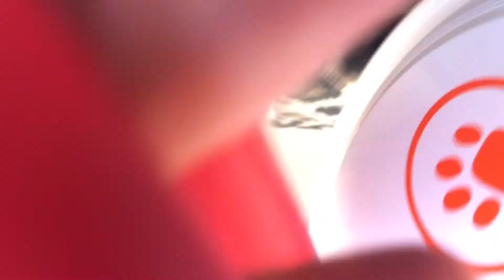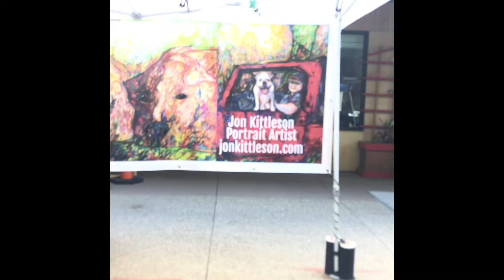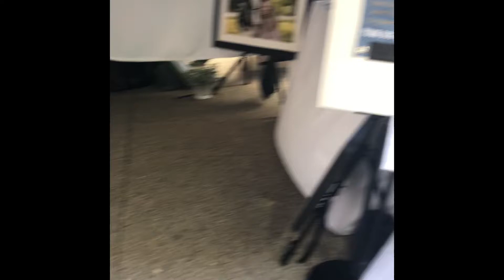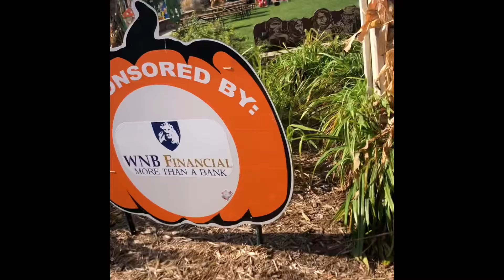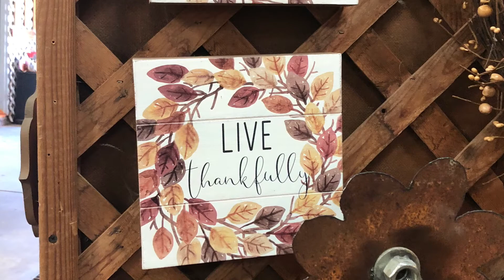Dogs downtown in Rochester and going to Wabasha Minnesota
Today we went to dogs downtown Saturday and we went to Wabasha the next day and had a fun weekend